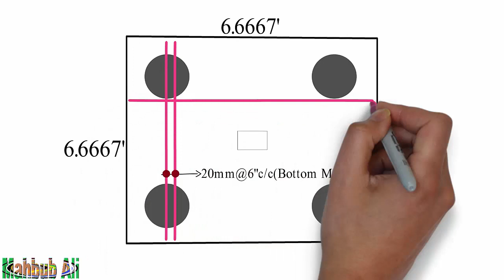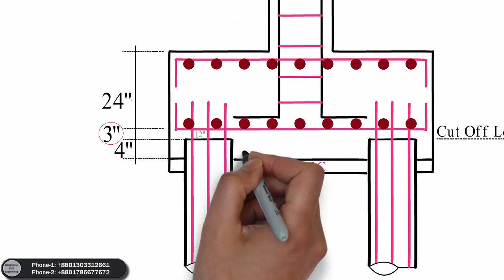Pile Cap Details (খুঁটিনাটি)